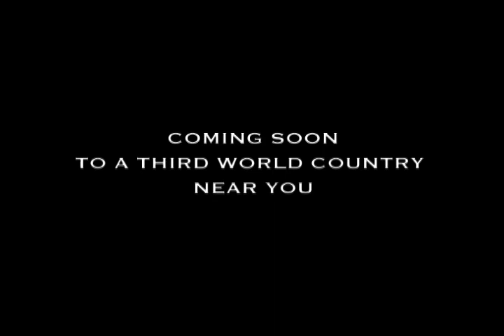Angelina Jolie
The Jolie Doctrine.
From First Church Of Christ, Filmmaker